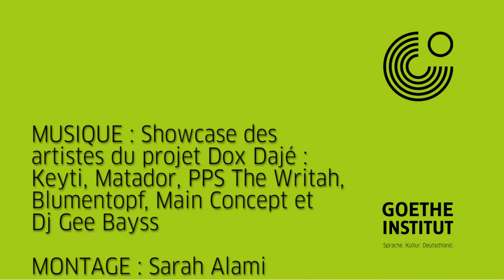De "Dox Dajé" au Centre des Cultures Urbaines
Amadou Fall Ba (directeur de l'association Africulturban à Pikine) et Dietmar Lupfer (directeur de la Muffathalle à Munich) s'expriment sur leurs projets de coopération culturelle entre le Sénégal et l'Allemagne. Après avoir initié un échange entre des artistes sénégalais (Matador, Keyti, PPS The Writah) et allemands (Blumentopf, Main Concept), ils préparent de nouvelles collaborations. En perspective, notamment, un Centre des Cultures Urbaines à Pikine. A suivre...